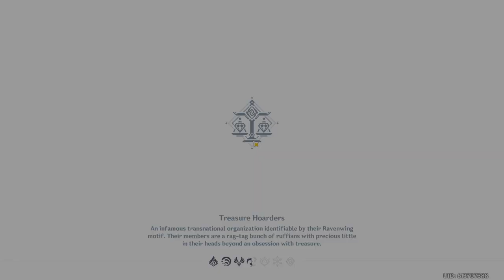I just want Xiao to come home | Lanturn Rite Event (Part 1) | Genshin Impact (with Karma!)